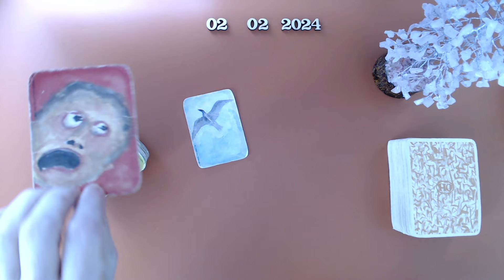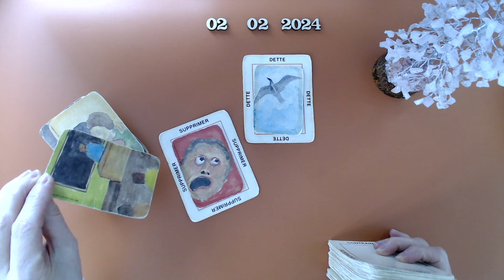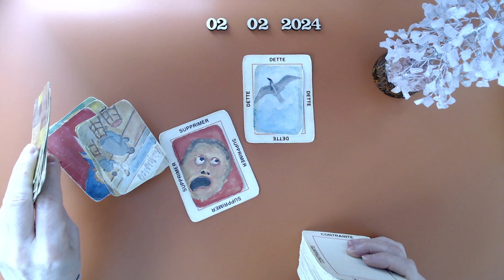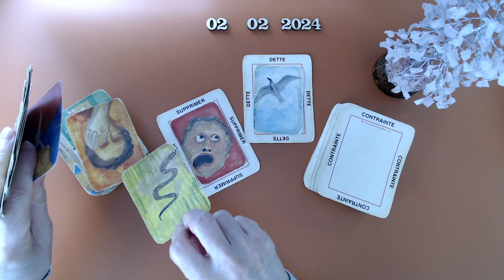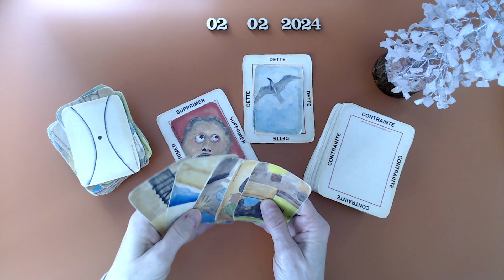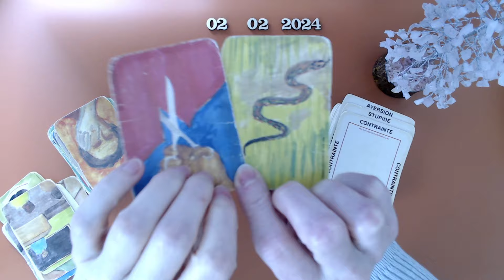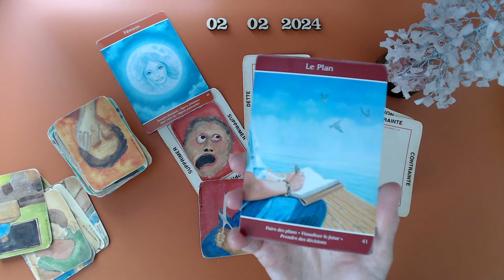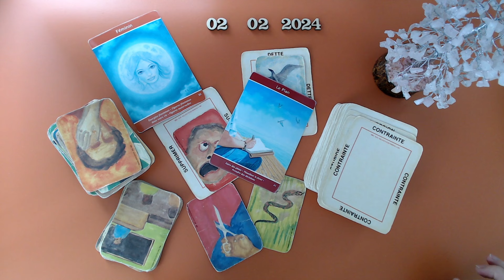Dette à payer! Une personne haineuse exerce pression sur soi. Peur d'être supprimé! On se libère du🐍